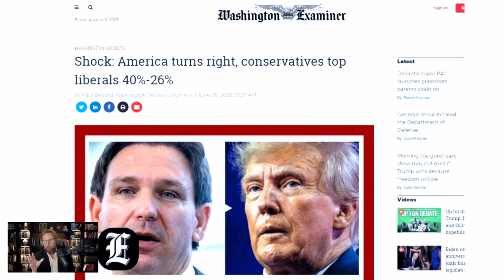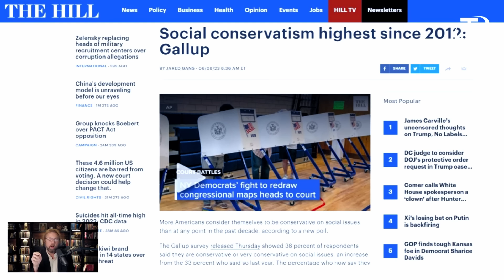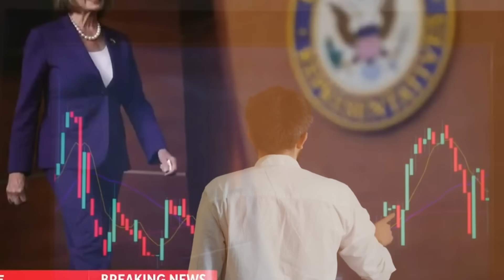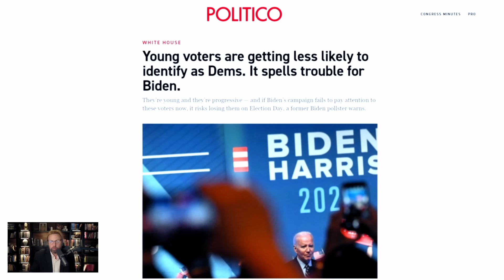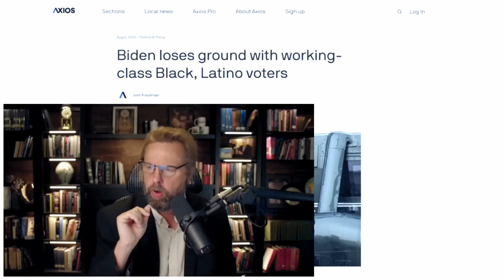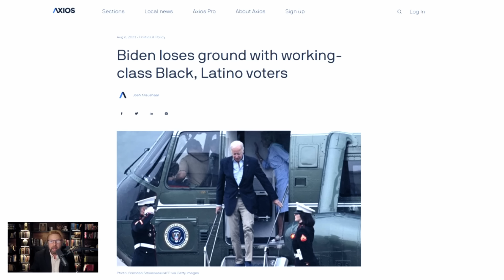Why Trump is SURGING with Gen Z!!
Want free inside stock tips straight from the SEC?
The Courageous Patriot Community is inviting YOU! Join the movement now and build the parallel economy